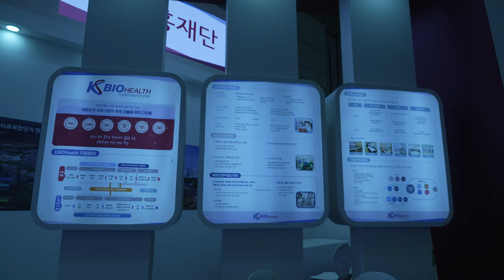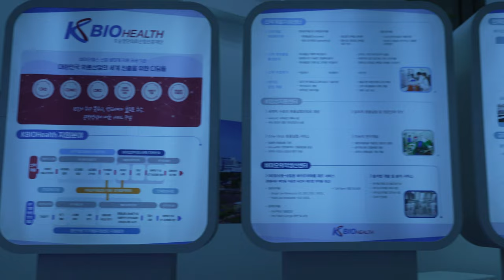KIMES20203 코엑스 20230324 Kbiohealth